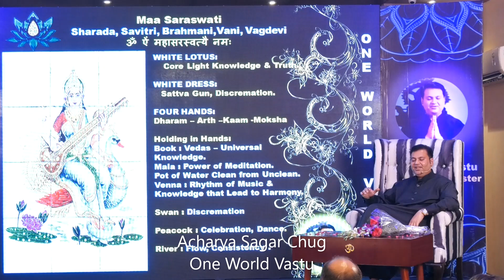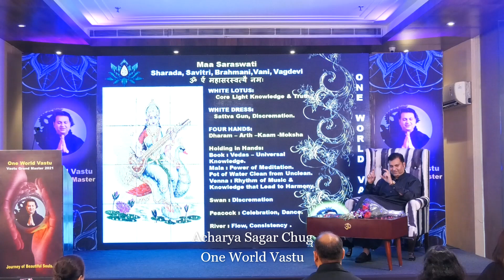Identifying Vastu Dosh with Body Language - One World Vastu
Welcome to One World Vastu Affordable Learning Program an initiative by Acharya Sagar Chug.
Online Affordable Courses
Vastu Expert Course Rs 2100
Numero Vastu Course Rs 2100
Astro Vastu Course Rs 4200
Advance Vastu Devta Course Rs 8100
Industrial Vastu Course
Intuitions Course - Know Unknown in You
Vastu Acharya Course
Vastu Grand Master Course.
Trainers Training Course and much more
Vastu Expert Course :

Astrology Course
Vastu Course
Online Vastu Couse in India
Vedic Astrology
KP Astrology
Tarot Card Reader
Card Reader
Vastu Consultation
Mind Programming
Self Healing
Vastu Perfect Environment
Vastu Living
Best Vastu Trainer
Free Vastu Course
Free Astrology Course
numerology Course
Learn Vastu
Learn Numerology
Learn Astrology
Free Vedic Vastu Best Astrologer
Astrology Course
Vastu Course
Vedic Astrology
KP Astrology
Tarot Card Reader
Card Reader
Vastu Consultation
I#ntuition
Mind Programming
Self Healing
Vastu Perfect Environment
Vastu Living
Mahavastu Training
Best Vastu Trainer
Free Vastu Course
Free Astrology Course
Free Numerology Course
Learn Vastu
Learn Numerology
Learn Astrology
Free Vedic Vastu